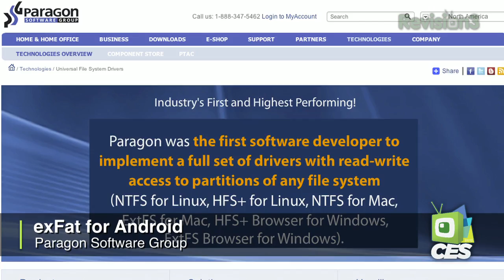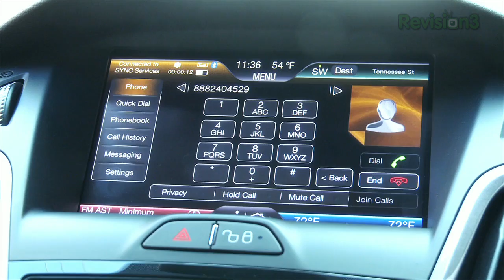Hak5 - Android OS Capacity Limitations? Not With exFat!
Hak5 -- Cyber Security Education, Inspiration, News & Community since 2005:
Darren talks with the Director of Technical Services at Paragon Software Group about FILE SYSTEMS at CES 2012! YAY! Learn about Android OS capacity limitations and how you can bust through those barriers with the exFat.